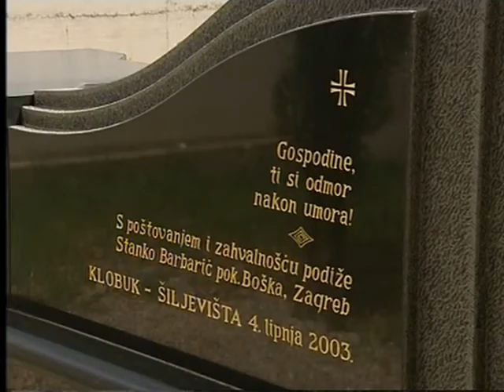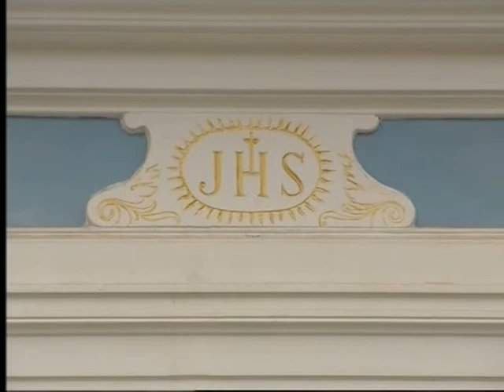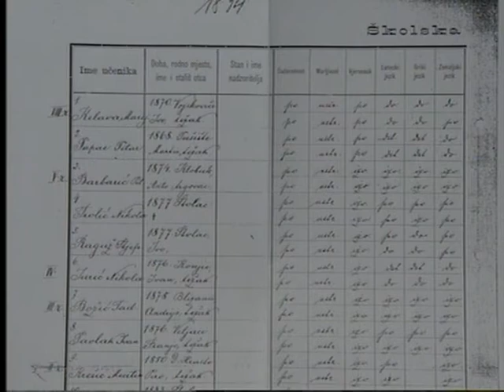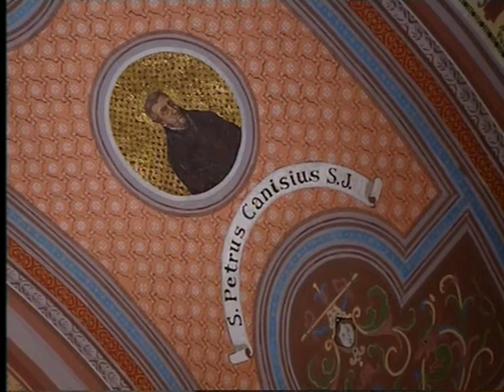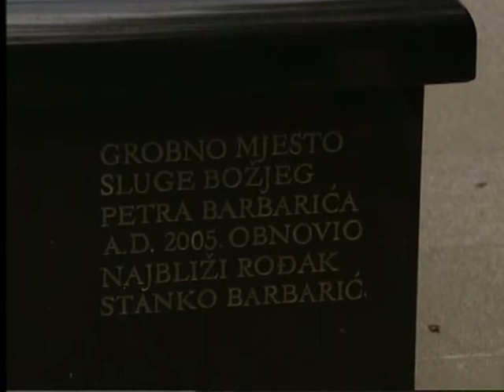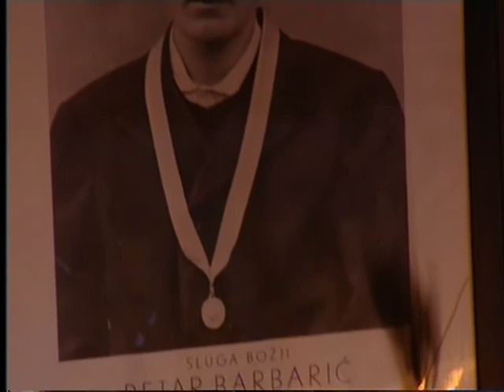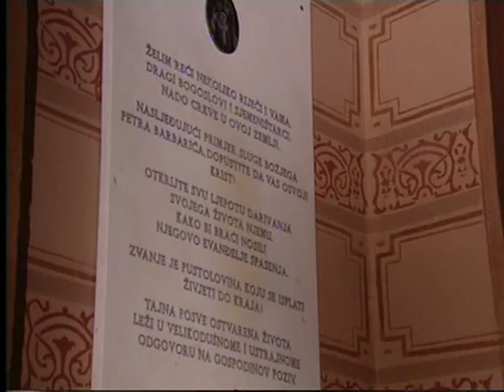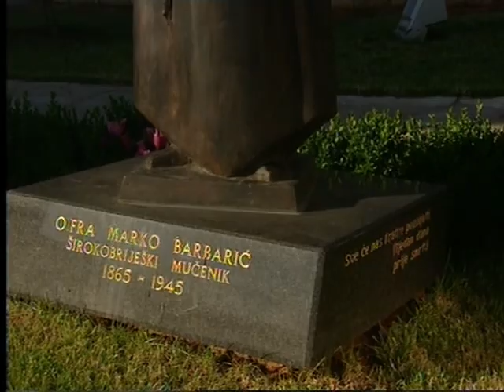SLUGA BOŽJI PETAR BARBARIĆ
DUHOVNI VELIKANI CRKVE U HRVATA